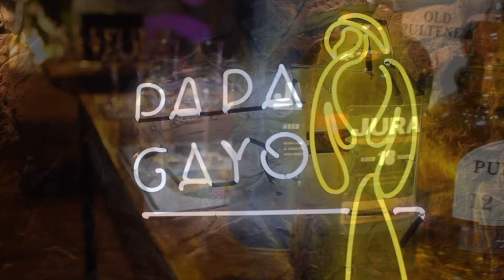Cata de Whisky en Cali (2da)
Esto fue un resumen de la ultima cata realizada en Cali, gracias a todo el equipo de trabajo de Papa Gayo.
El viaje por cada una de las ciudades de Colombia siempre nos deja una tarea grande por realizar, es encontrar a todas esas personas amantes del whisky.
Nuestras catas son 80% enfocadas al whisky y un 20% el maridaje, sabiendo que estos son un complemento.

Comenta y comparte si eres amante del whisky y quisieras estar en una de nuestras catas por todo Colombia.

Whisky Malt Colombia